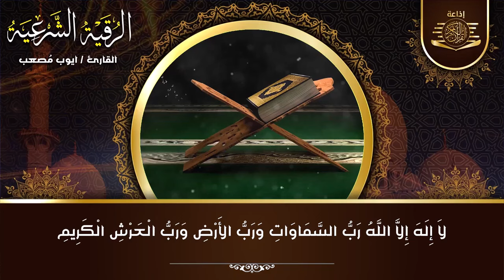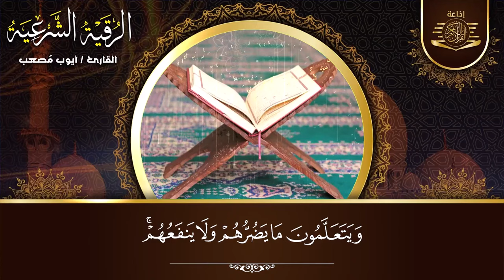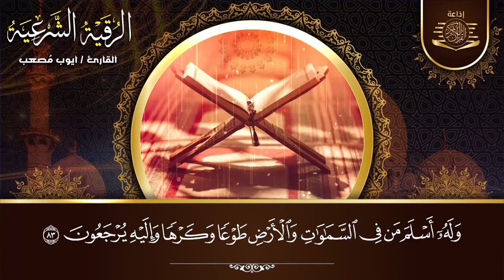الرقية الشرعية الشاملة لعلاج السحر والمس والحسد والعين بإذن الله | ايوب مصعب | Powerful Ruqyah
الرقية الشرعية من العين والمس والحسد by أحمد خضر,
hgvrdm hgavudm الرقية الشرعية العين و الحسد فارس عباد,
roqia charia الرقية الشرعية لعلاج السحر المس العين الحسد,
ruqyah shariah mishary rashid alafasy الرقية الشرعية (no ads),
ruqyah shariah mishary rashid alafasy الرقية الشرعية,
roqia charia الرقية الشرعية لعلاج العين الحسد,
roqia charia الرقية الشرعية لعلاج السحر المس العين الحسد soudais,